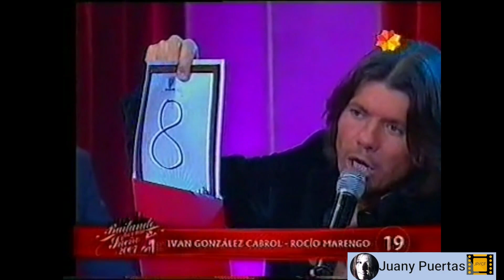5 BAILE JAZZ .CATHERINE FULOP